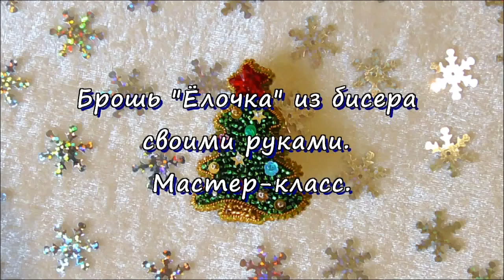Брошь "Елочка" из бисера. Мастер-класс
Реклама: ООО "АЛИБАБА.КОМ (РУ)" ИНН: 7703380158
      Сегодня создаем нарядную брошь елку из бисера.
   Для работы нам понадобится фетр, картон, искусст. кожа, жесткая канитель 1,2 мм, бисер 10-го размера трех цветов, биконусы 4 мм, булавка для броши, пайетки фигурные, мононить, леска, клей, игла для бисера, карандаш и ножницы.